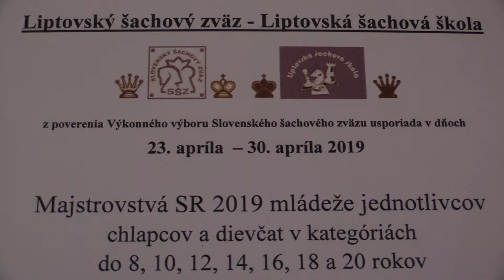D20 6.6. Simonová Stela - Vozárová Adriana 1 - 0